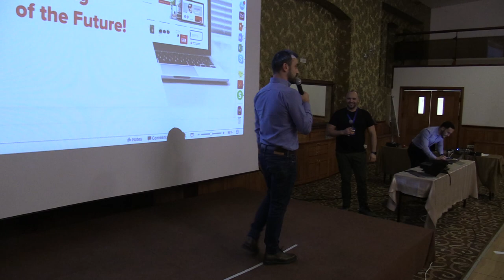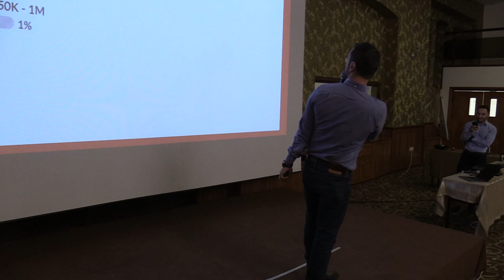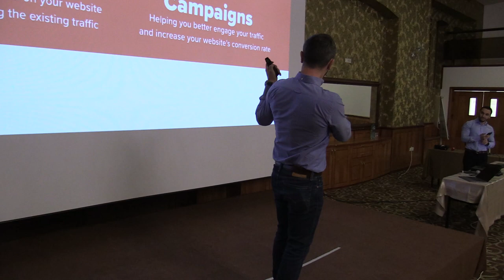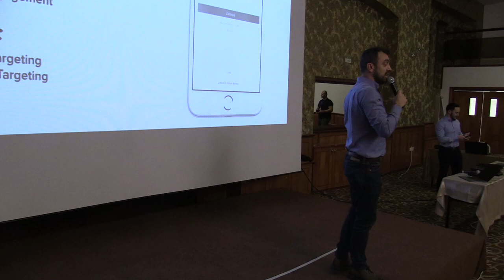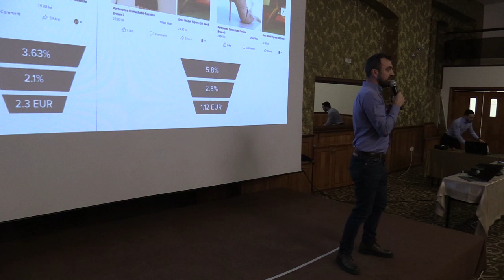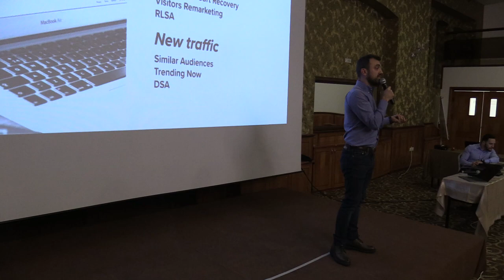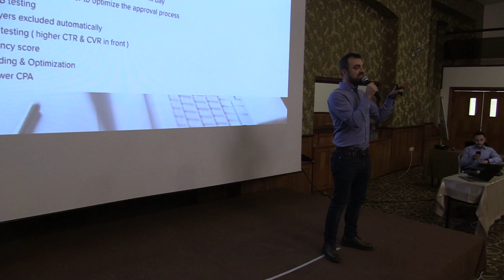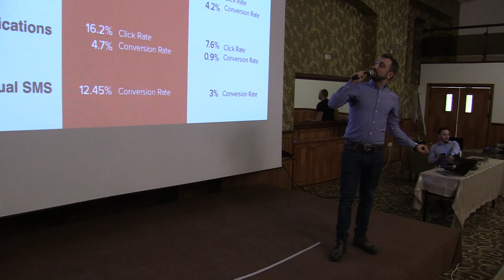(02) Rareș Bănescu - CEO & Fondator @Retargeting.biz - Gomag Meetup București (2019.01.30)